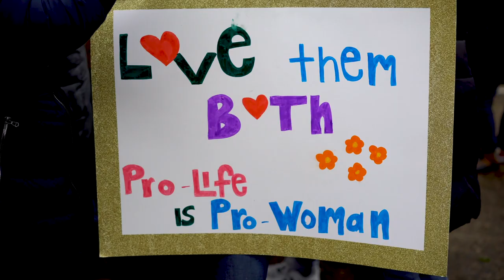March For Life 2020: Stories Behind the Signs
What's the story behind people's signs at the March For Life?